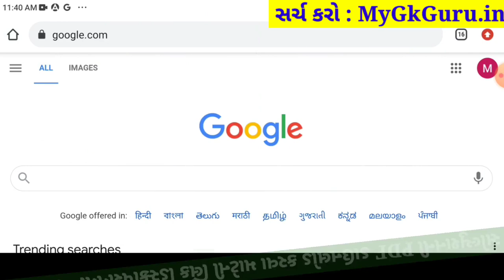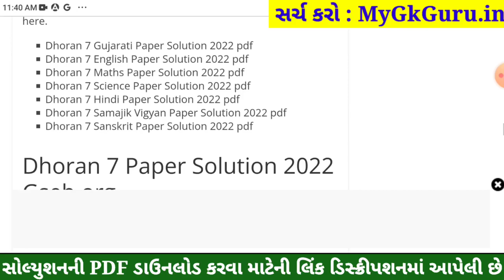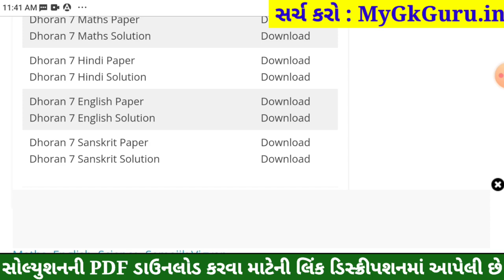STD 7 English Paper Solution 2022 April, Dhoran 7 English Paper Solution 2022 STD 7 80 Mark Real PDF